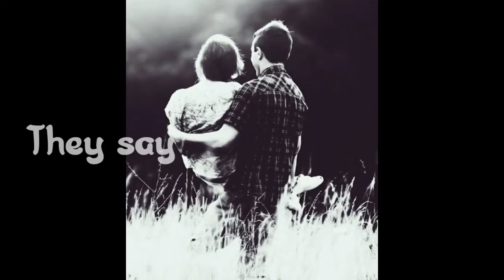Nature Boy - Piano (Nat King Cole/Ella Fitzgerald) Karaoke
Hi YouTube World, this is a karaoke Jazz version of Nature Boy designed for artist.
Musical Arrangements and Art edits were created from me.